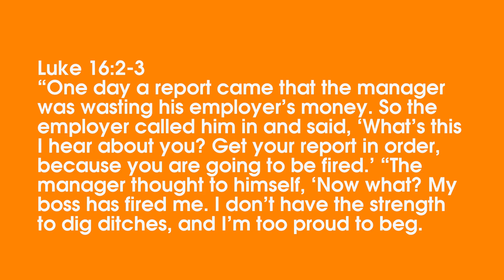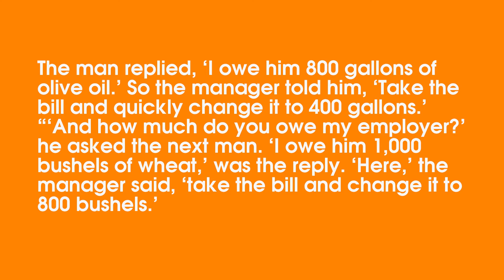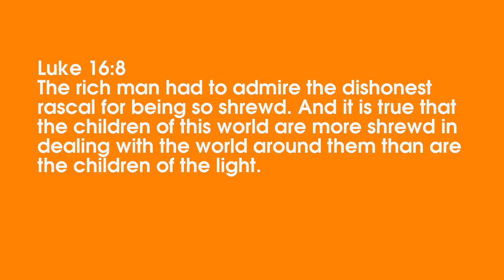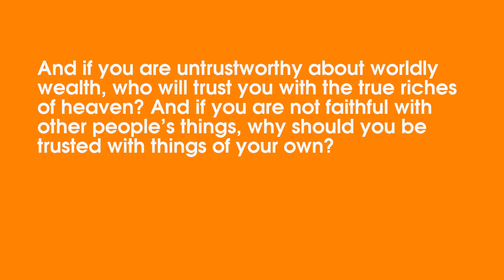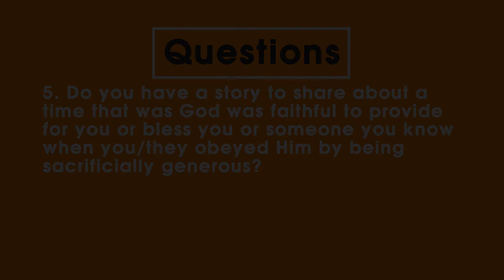Life Groups Fall 2018 Discussion - Week 4